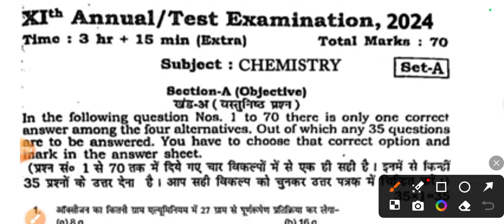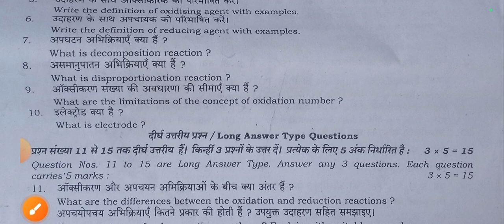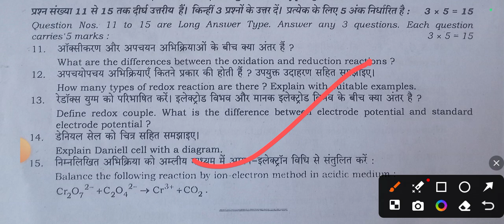13 March Chemistry Class 11th Final exam Original Paper 2024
13 March Chemistry Class 11th Final exam Original Paper 2024 | 11th Chemistry Original Paper 2024

Bihar Board Class 11th chemistry ka Objective Answer key 2024
Bihar Board Class 11th Chemistry Original Question Paper annual exam 2024 | Bseb Bihar Board inter 2025
Class 11th annual exam 2024 chemistry Viral paper || Class 11th Chemistry answer key 2024
Class 11th Chemistry final exam 2024
11th class chemistry original question paper annual exam 2024
Class 11th chemistry Question Paper Download Annual Exam 2024
Class 11th final exam chemistry subjective question bseb class 11th chemistry subjective question bihar board 11th exam 2024 chemistry subjective 11th original question paper
class 11th chemistry question bseb class 11th chemistry Varshik Priksha subjective bihar board paper solution
bseb 11th chemistry annual exam question paper 2024
Bihar board class 11th chemistry annual exam question paper with answer
Bseb 11th chemistry final exam question paper 2024
mithun study center
11th chemistry annual exam question paper with answer
11th chemistry final exam 2024 Class 11th chemistry annual exam 2024 question paper with answer

11th class chemistry subjective question
bihar board 11th chemistry question paper 2024 subjective